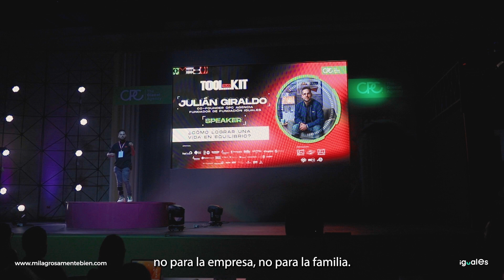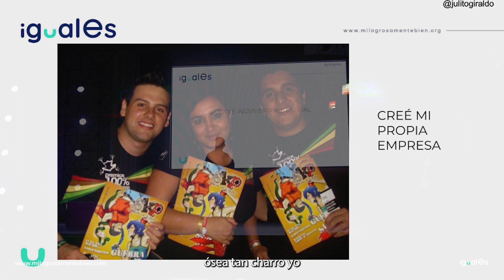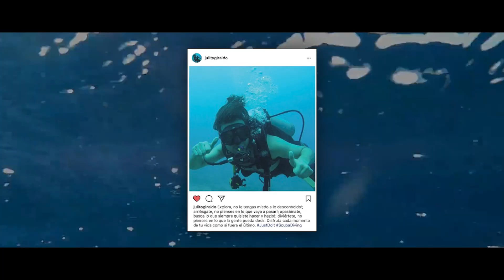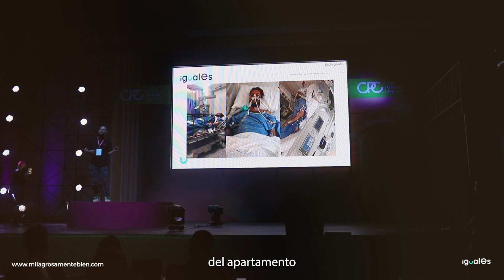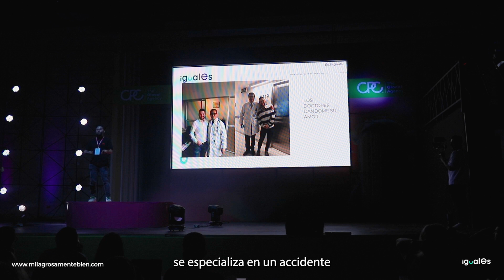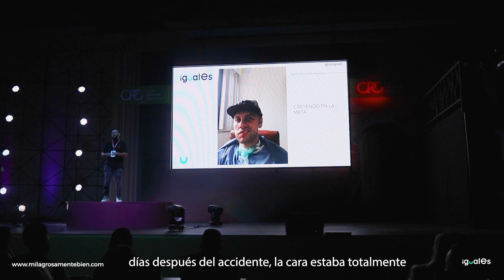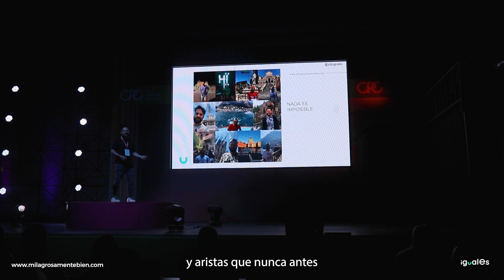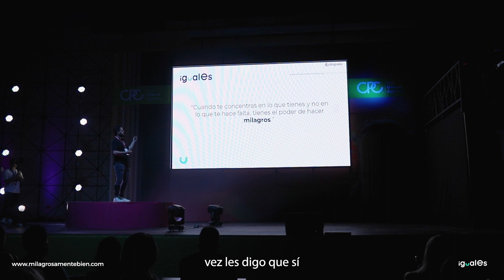MILAGROSAMENTE BIEN - La Historia de recuperación de Julián Giraldo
Descubre el increíble viaje de Julian Giraldo en su conmovedora conferencia "Milagrosamente Bien", ante una audiencia de más de 1.000 personas. El pasado 12 de Mayo, Julian compartió su experiencia después de sufrir un devastador accidente cerebrovascular que impactó el 70% del lado izquierdo de su cerebro. A través de su historia personal, Julian nos enseña la importancia de la perseverancia y la capacidad de adaptación. Este video de 30 minutos te inspirará a enfrentar los desafíos con valentía y encontrar el significado en cada situación. TransformaciónPersonal Perseverancia ConferenciaMotivadora JulianGiraldo @julitogiraldo